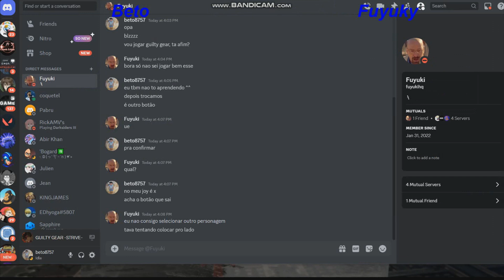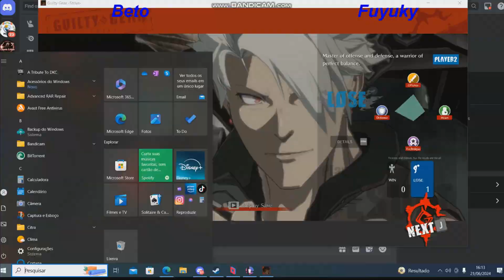GUILTY GEAR -STRIVE- Online #02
GUILTY GEAR -STRIVE- + Parsec Online